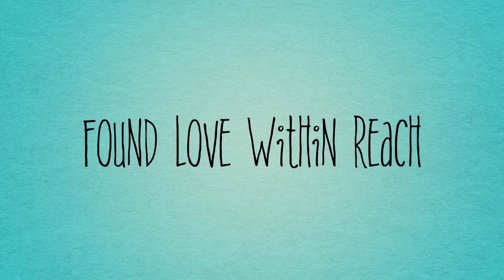Third Grade Is A some